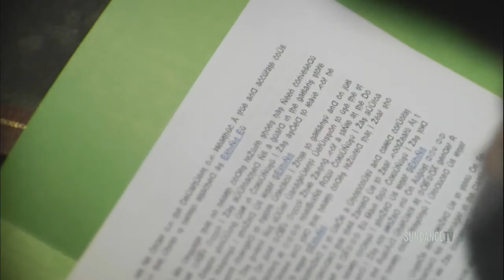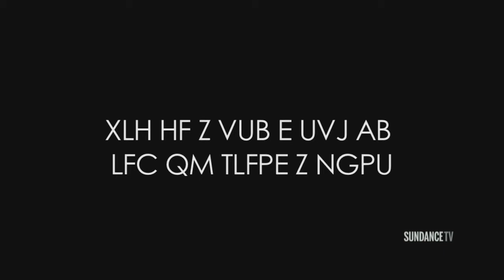THE CAPTIVE | Episode 7: Written In Blood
The Captive learns new things from the Interrogator's office.

THE CAPTIVE is a science fiction thriller set in an unspecified future. The SundanceTV original series follows an unsuspecting man who is spirited away to the depths of a secret prison, where he faces a brutal interrogation and attempts to escape with the help of a seductive but enigmatic Trustee.